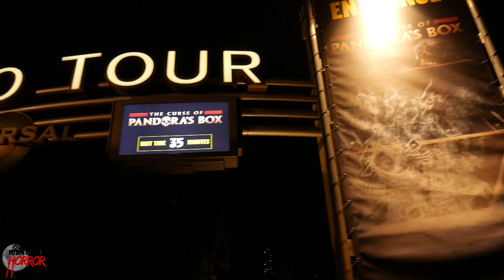The Curse of Pandora's Box POV Maze Walkthrough HHN Hollywood 2019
Walkthrough of The Curse of Pandora's Box at Halloween Horror Nights Hollywood 2019!
Other Channel's I'm involved with:
Theme Park Pass: